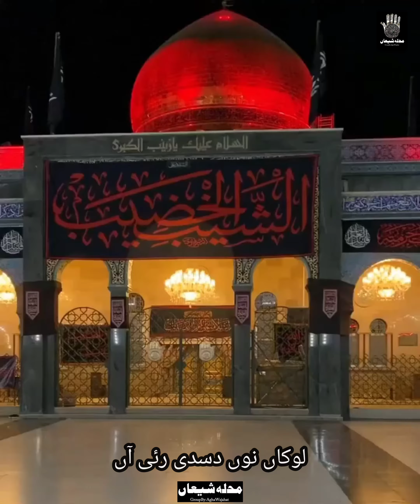Ghazi as Ma Tery Bajon Janglan ch Ruldi Rae an | Roza Bibi Zainab sa | Syria | Shaam